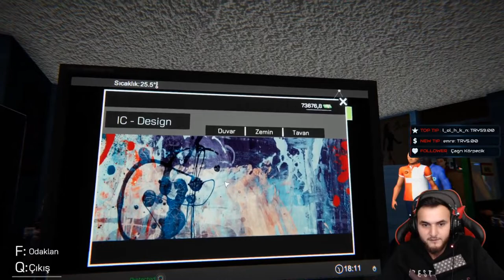PARA'YI 2 YE KATLADIK - Internet Cafe Simulator #2